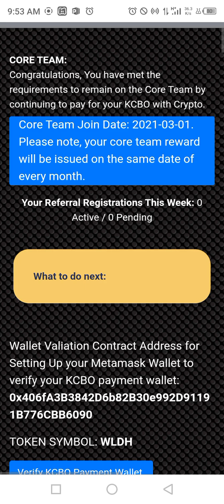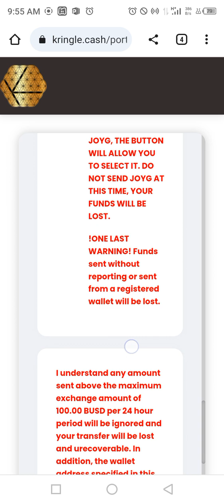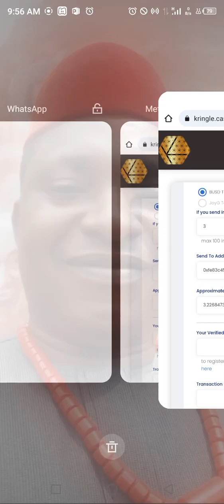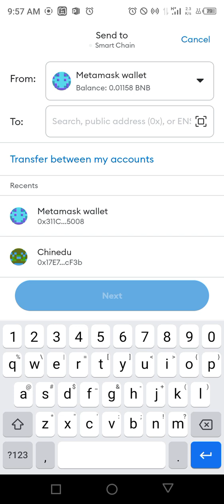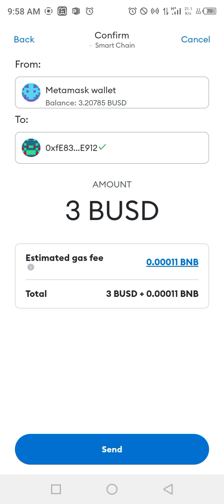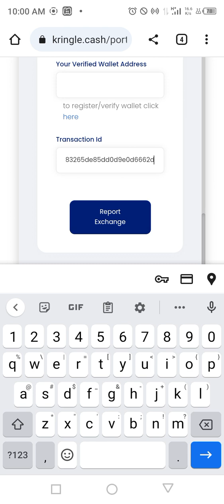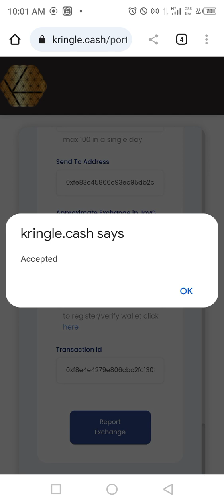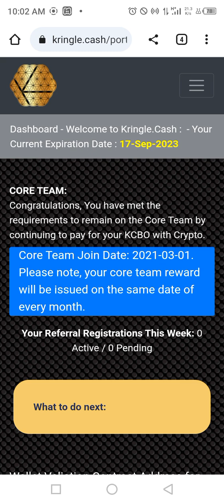Practical Demo On The Use Of Our New Busd/JOYG Private Trading Platform